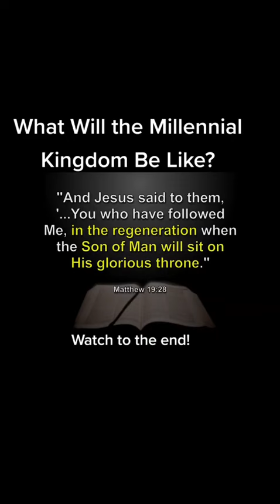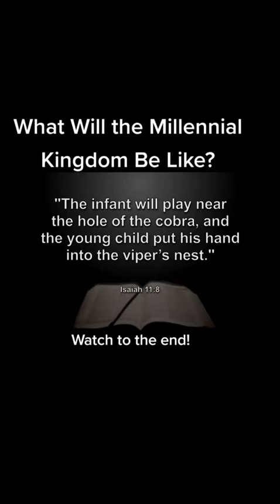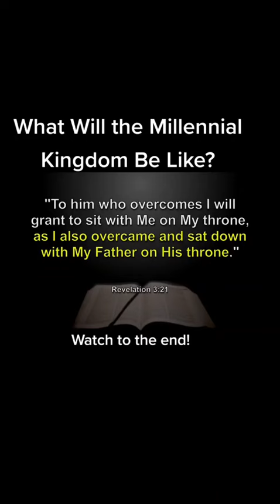What will the millennial Kingdom be like?